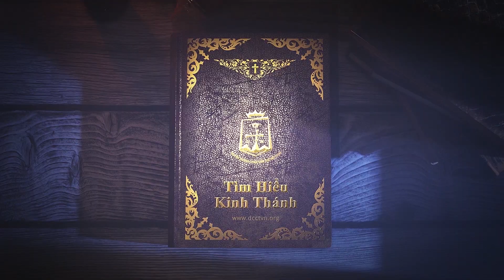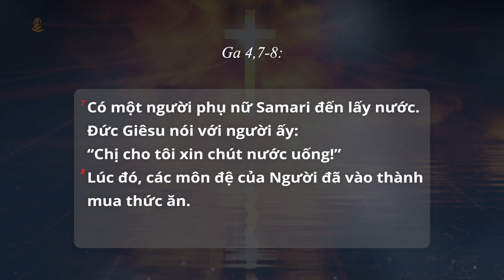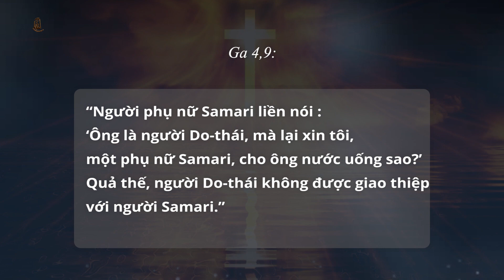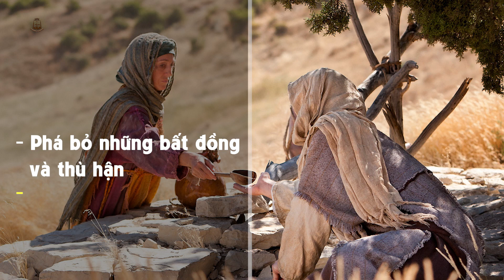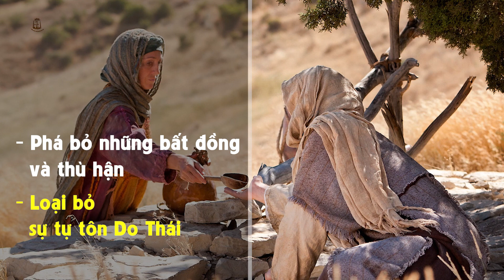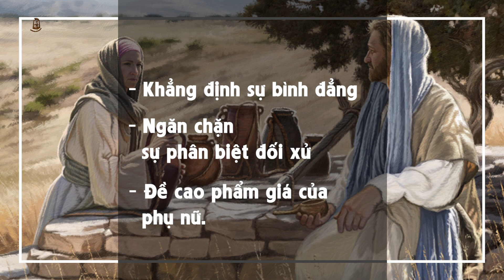Ga 4,7-9: Chúa Giêsu xin nước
Tiếp tục loạt bài phân tích Ga 4,4-44 về câu chuyện Chúa Giêsu gặp gỡ người phụ nữ Samari tại giếng Giacóp.
Trong video này, kính mời quý vị cùng Linh mục Giuse Nguyễn Thể Hiện DCCT tìm hiểu 3 câu Ga 4,7-9.

Quý vị có thể xem lại các bài phân tích trước tại đây:
Bài 2: Ga 4,6: Ý nghĩa biểu tượng của Giếng Giacóp và việc Chúa Giêsu ngồi trên đó